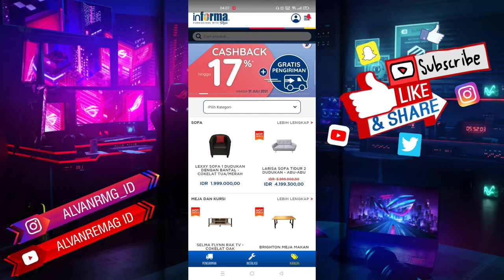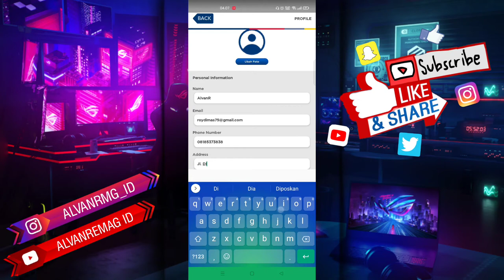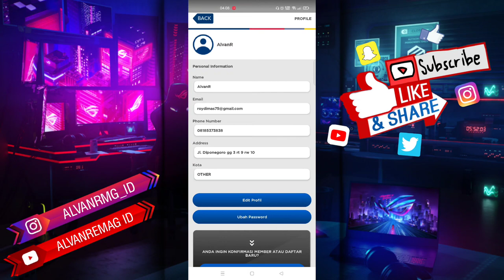CARA MENGGANTI ALAMAT AKUN INFORMA FURNISHINGS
Assalamu’alaikum Wr.WB
Dalam video tutorial ini, kita akan membahas